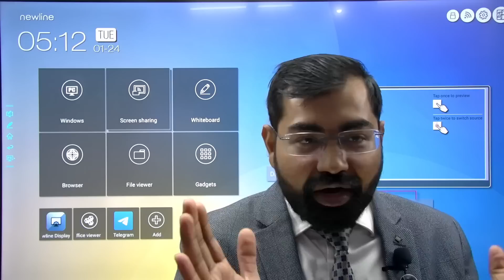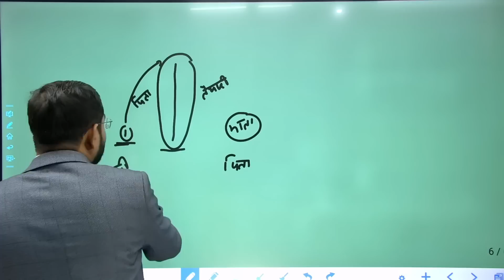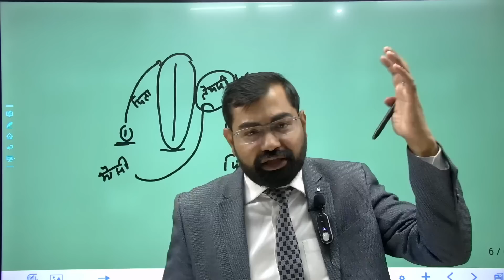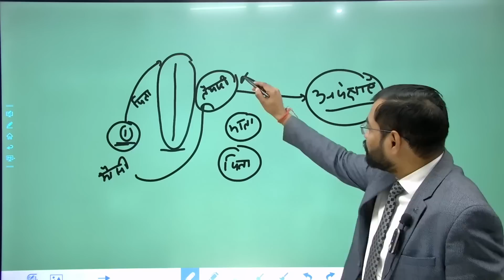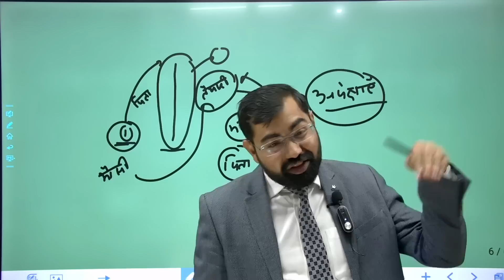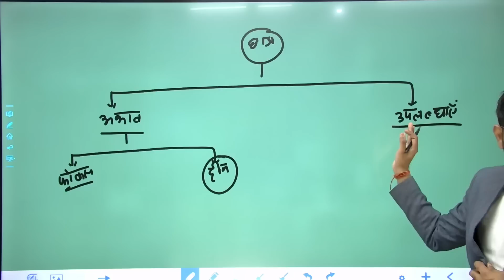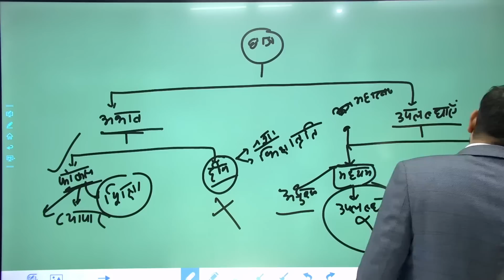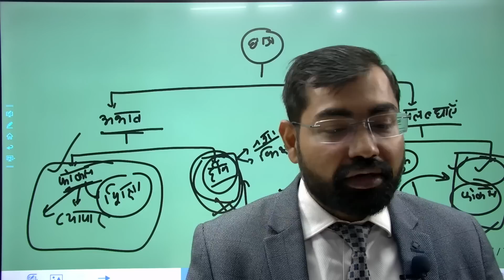घर में रहकर तैयारी करने वाले छात्रों की चुनौतियां🎯छात्रों के लिए कार्यक्रम Ep-06 By Azad Sir